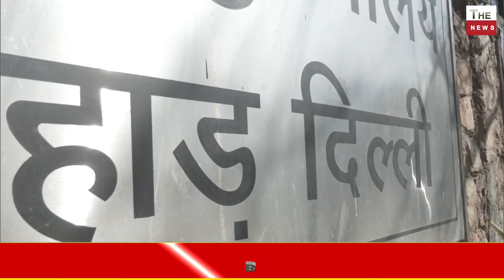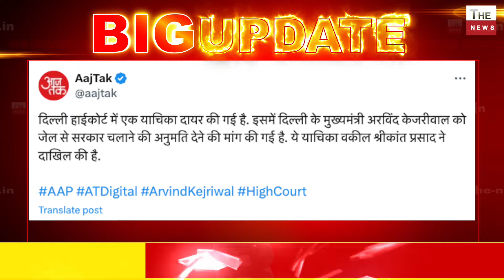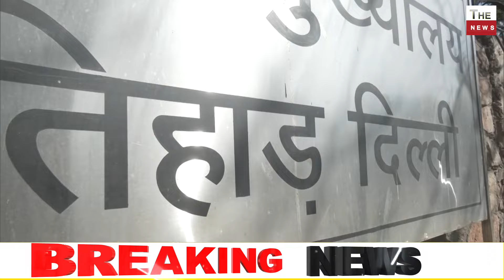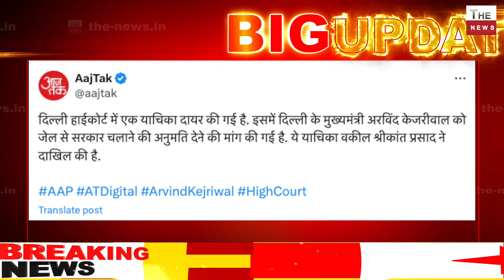जेल से बाहर आने के लिए छटपटाए केजरीवाल, Delhi HC में दी याचिका केजरीवाल को जेल में किस से खतरा ?